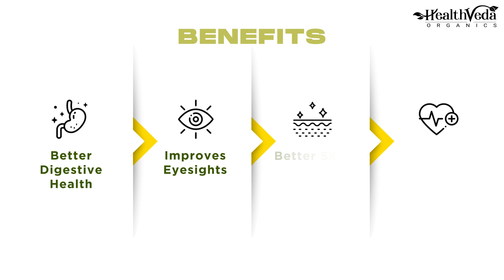Daily dose for skin, nails & bone health I Health Veda Organics Vitamin C with Zinc, 120 Veg Tablets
Best known for having a positive effect on the immune system, Health Veda Organics Vitamin C Tablets neutralize oxidative stress & help in the microbial killing. Also boosts Collagen synthesis. It brightens the skin, reduces fine lines and wrinkles, and gives you younger-looking skin. Free from artificial colors, fillers, binders, harsh chemicals, or preservatives.